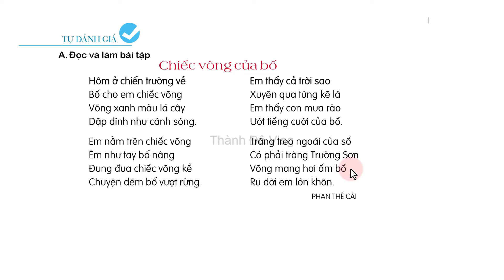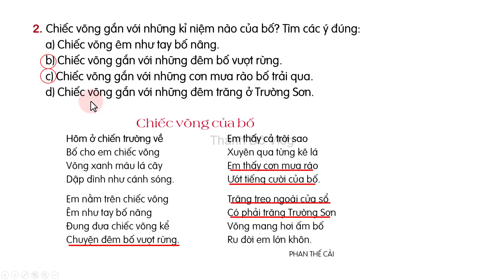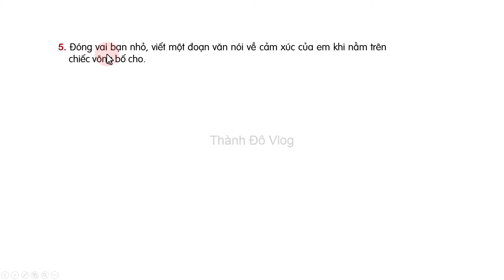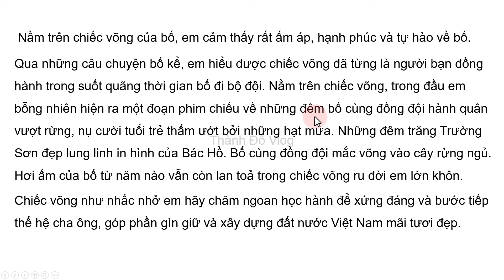Tiếng Việt lớp 4 sách cánh diều Bài 14 Tự đánh giá Chiếc võng của bố trang 62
🕵️Tham gia nhóm Zalo để nhận được sự hỗ trợ tốt nhất :
VIETINBANK : Lê Thành Đô
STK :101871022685